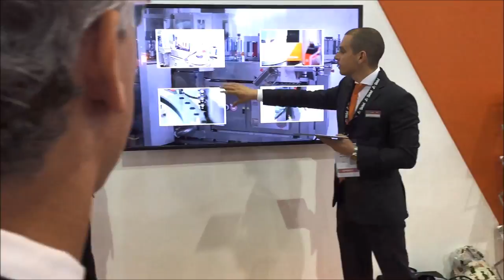Sidel Group at Expo Pack México 2018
Sidel and Gebo Cermex live from Expo Pack México, the largest packaging and processing event in Latin America.

Be sure to visit our booth 2914 and discover more about our latest innovations and services.